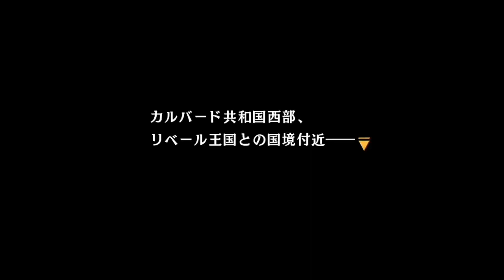空の軌跡the3rd改 Part.8 閑話 ヤマネコカプア特急便【PS3】The Legend of Heroes Trails in the Sky The3rd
0:00　オープニング
0:21　本編